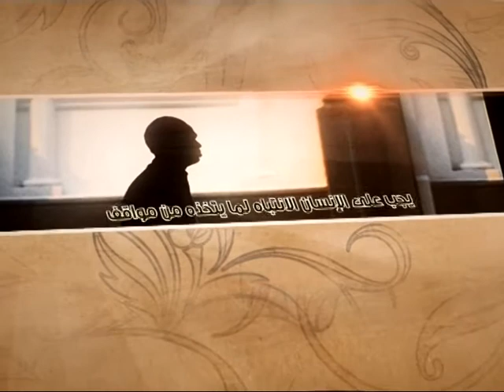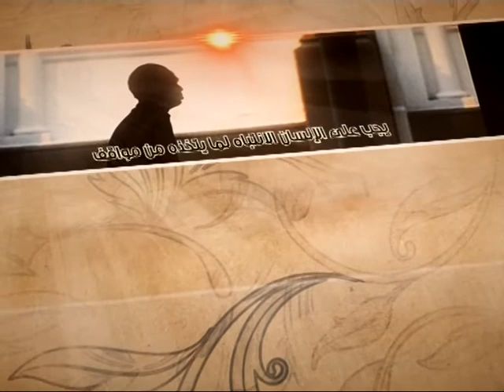العبقات - تدمير الدنيا والآخرة - آية الله الفقيه السيد محمد رضا الشيرازي رحمه الله